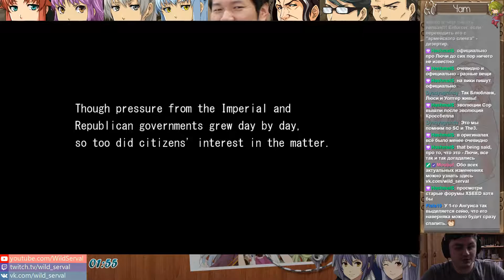[ENG/RUS] (Nightmare, Blind) Chapter 3, Day 1 (Part I)